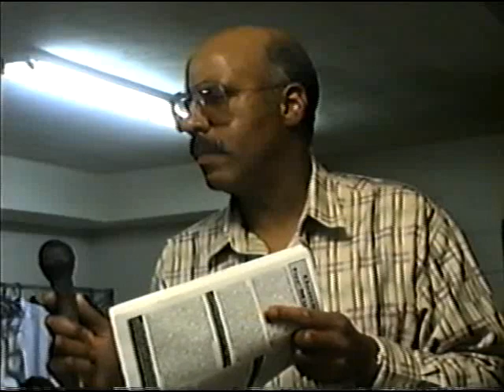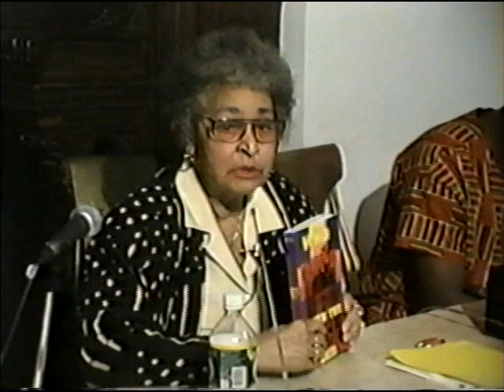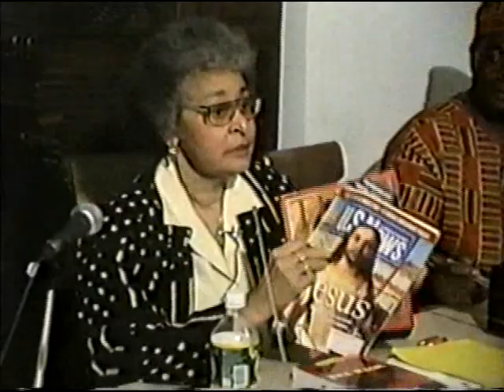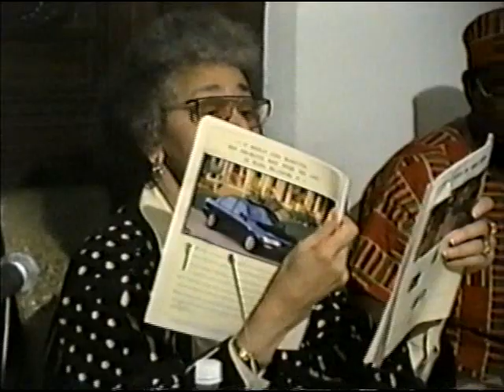POWER OF THE WRITTEN WORD : DR. CHARSHEE MCINTYRE